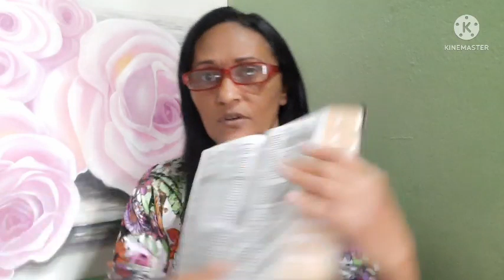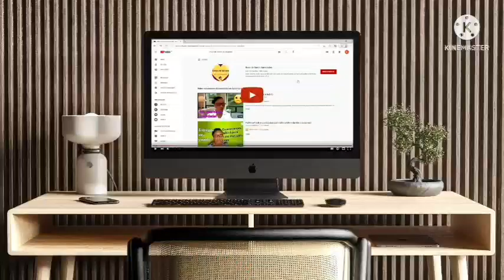🔴Sinhor Chico quem é você pra falar de BrunaKarla? vá se converter! 👆